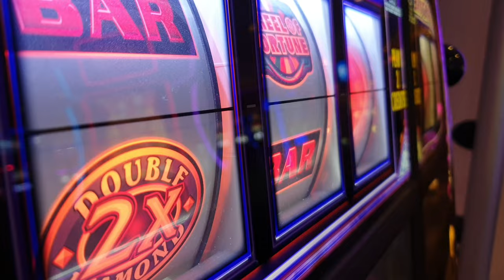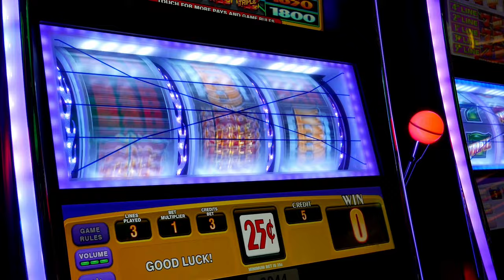T'Es Con Ou coua. Hits Dance 2001, Vol 2. Cover Team.